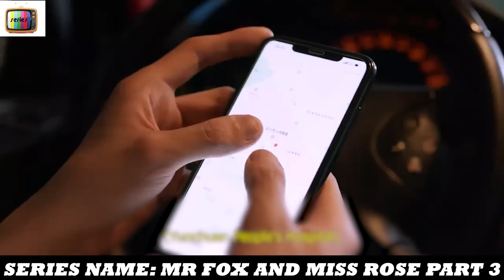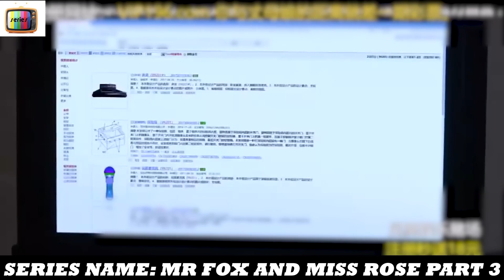[PARTE 3] Un Uomo Intrappolato In Un Villaggio Matriarcale Viene Costretto A Fare Bambini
Parte 2:
Parte 3: QUESTA

PARTE 3 DELLA STAGIONE 1

Gao Zhen He, un giovane, che si guadagna da vivere esplorando pietre preziose di fascia alta, è caduto accidentalmente da una scogliera e trova un posto sotto di essa dove si trova una tribù primitiva. Dopo che il capo tribù femminile, Xing Yue salva Gao Zhen He; lei vuole che sia il suo uomo. Per ottenere le gemme rare della tribù, Gao Zhen He finge di sposare Xing Yue. Dopo aver ottenuto le gemme, fugge di nuovo in città e Xing Yue lo insegue per trovare principalmente lui e le sue gemme, il che porta a una serie di storie.

NOME SERIE: MR F0X e M155 R053